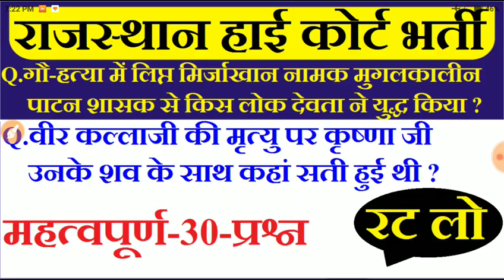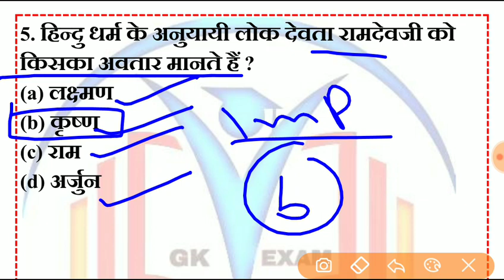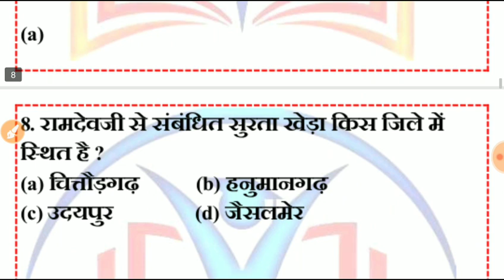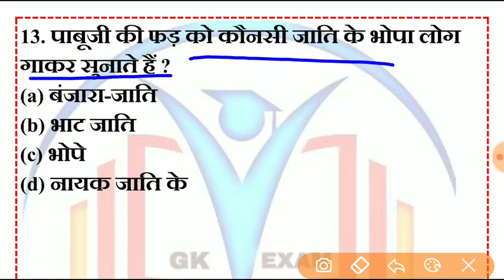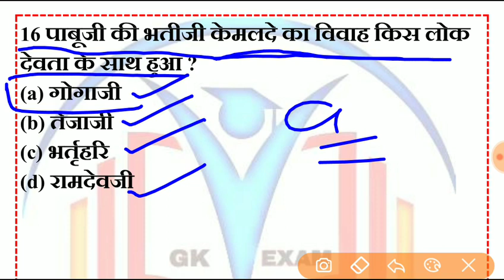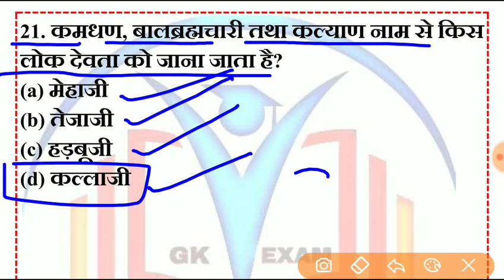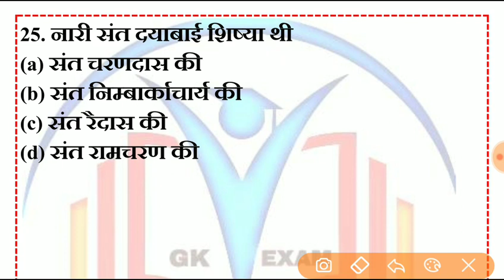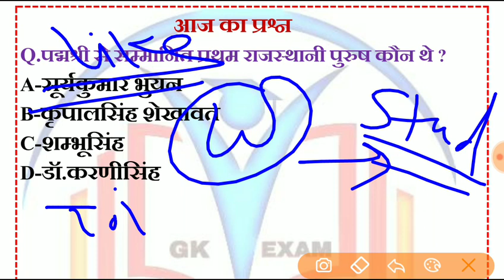rajasthan high court group d exam date // rajasthan police model paper / important question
rajasthanhighcourtgroupd
live
ctet
reet2020
Uptet
Htet
baalvikashorshikshashastr
 tpo20currentgk
 generalscience
teachergrade1
indiagk
hindi
math

english
libraryvacancy
rajasthanpolice
patwari
gk examRajasthan High Court model paper // राजस्थान हाईकोर्ट परीक्षा 2019 // rajasthan high court group d important question